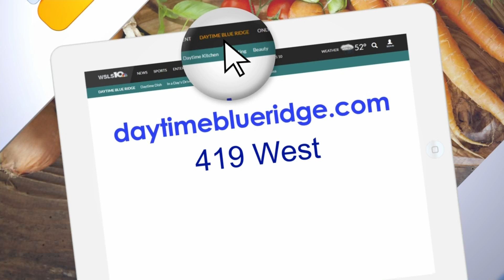Daytime Kitchen: Making Truffles with 419 West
Chef Ted Polfelt is in the Daytime Kitchen to talk about some fun events coming to 419 West, and shows how to make Truffles!